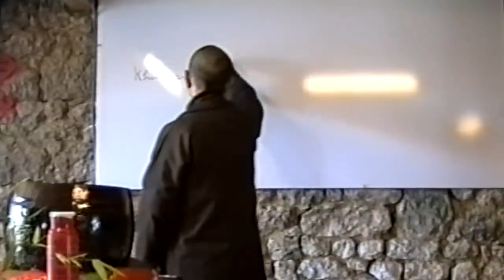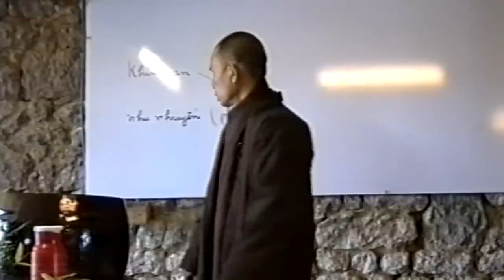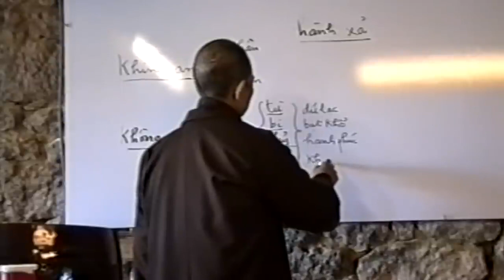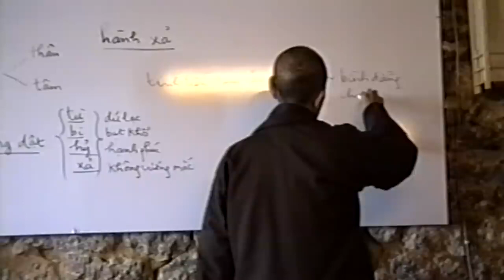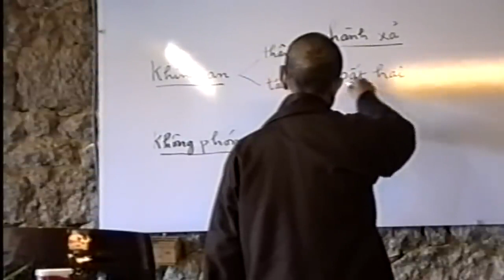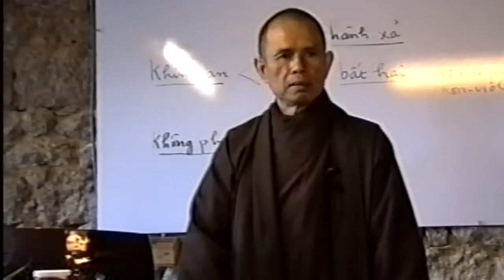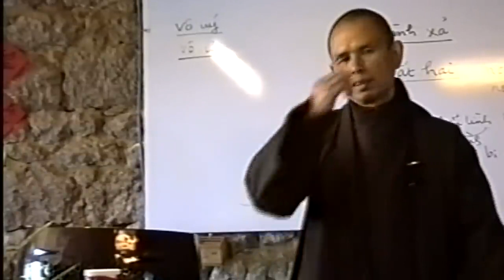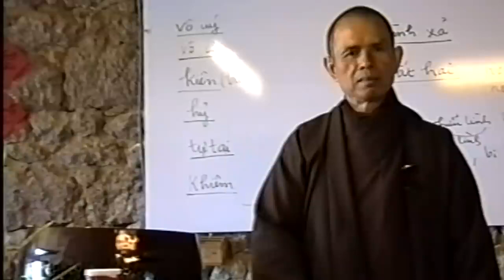Tình Thương Có Thể Thành Tù NgụcPhật Pháp Căn Bản bài cuối- TS Thích Nhất Hạnh12 06 1994